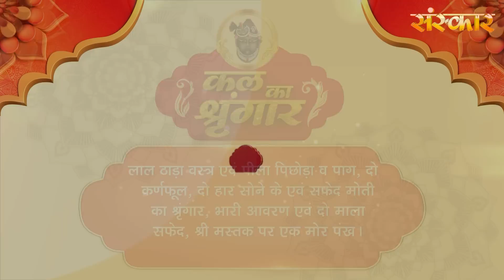Shrinath Ji Darshan - 4 जुलाई 2023 ! आषाढ़ शुक्ल पक्ष प्रतिपदा | Aaj Ka Darshan | Sanskar TV